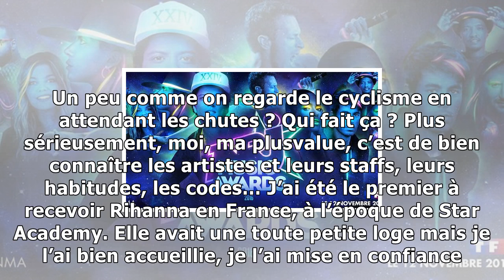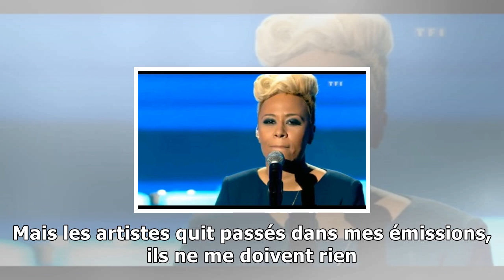Nikos aliagas aux nrj music awards :«les spectateurs viennent aussi pour voir les plantades»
Nikos Aliagas et Martina Stoessel lors des NRJ Music Awards 2016 à Cannes — NIVIERENMA2016SIPA Depuis 2009, chaque premier samedi de novembre, Nikos Aliagas présente les NRJ Music Awards. Le samedi 4 ...